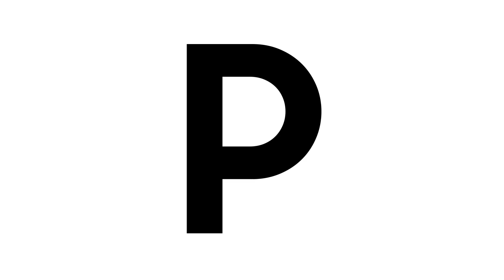Galaxy Unpacked August 2020: Officiel trailer #1| Samsung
En helt ny Galaxy Unpacked kommer snart. Gå ikke glip af chancen for eksklusive historier fra hjertet af Samsung Galaxy's innovation og et kig ind i, hvor det hele begynder! 5. august 2020. Du vil ikke gå glip af det! Besøg for at se